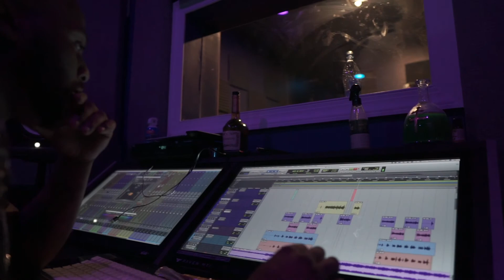Hot Lil Shaq Pay Attention - Behind the Scenes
Juju Got You Studio Flow featuring @hotboy_lilshaq
Engineered by @juju.got.you
produced by @gizzle_illmuzik & @prodbyeas
shot by @shotbyharis,